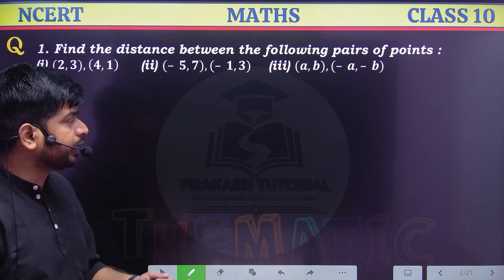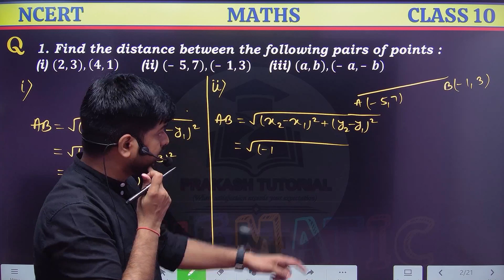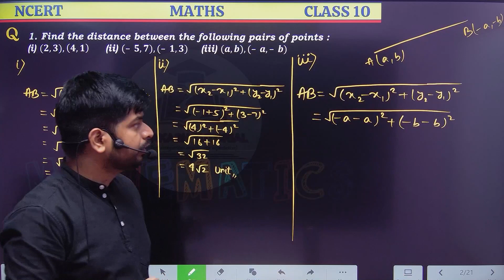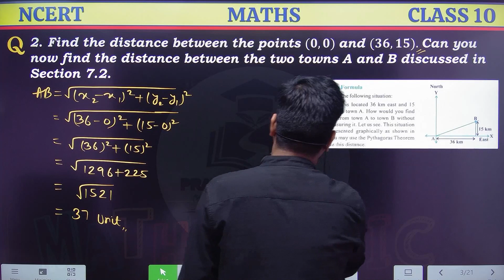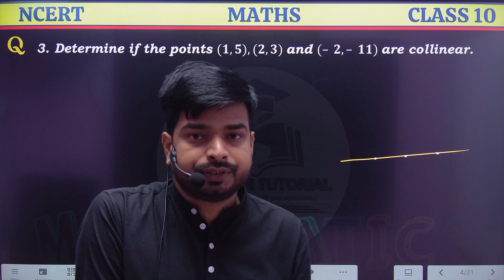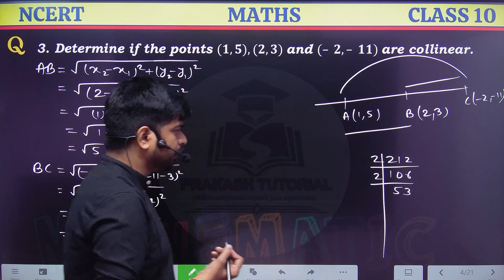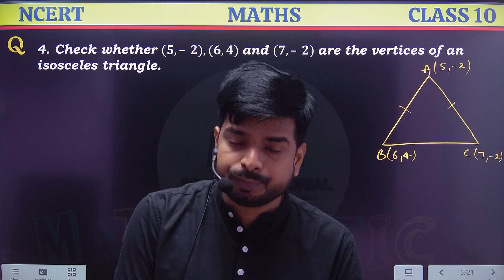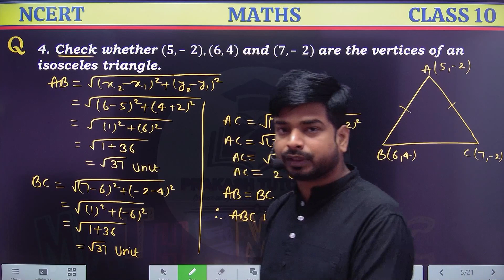NCERT Solutions For Class 10 Maths Chapter 7 Coordinate Geometry Ex 7.1 | NEW NCERT BOOK | CBSE